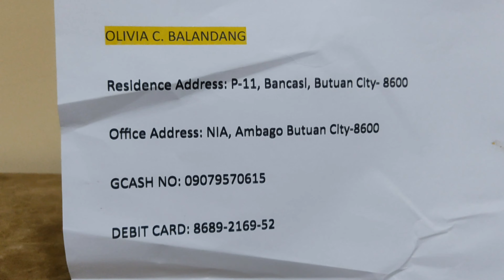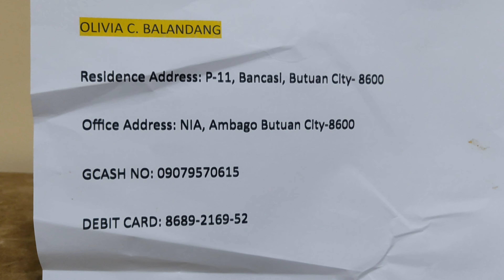Part 154-Hindi nakaluto? kakain nalang sa labas...sa VILLA TUNA.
Instant lunch